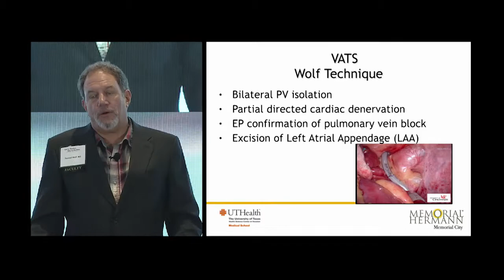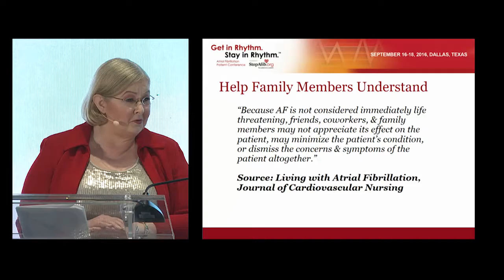2016 Get in Rhythm. Stay in Rhythm.™ Atrial Fibrillation Patient Conference Highlights